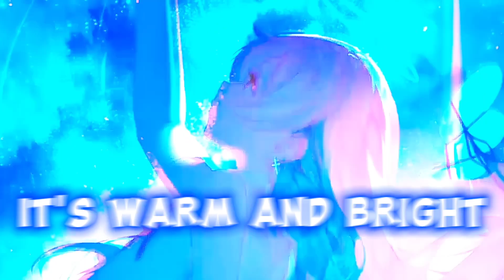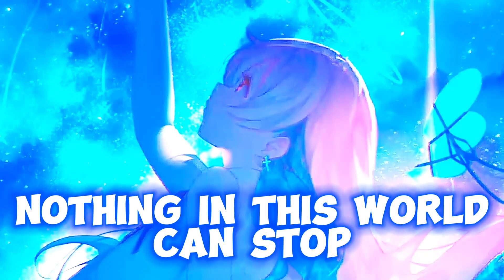Nightcore - Queen Of Kings (Lyrics)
SONG INFORMATION

Name ↔️ Queen Of Kings
Artist ↔️ Alessandra Mele
Label ↔️ Universal Music AS

ARTWORK

Artist ⏩ w
Characters ⏩ Wip
Pictures Origin ⏩ Anime